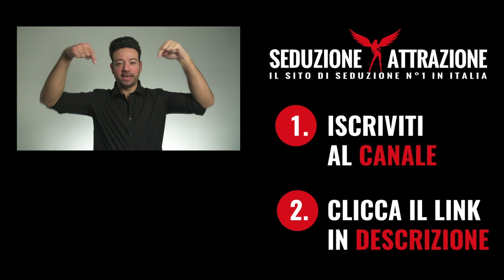"Come esercitare le proprie espressioni facciali?"